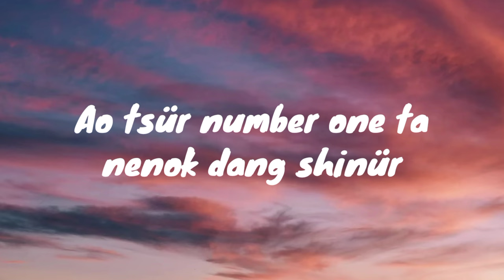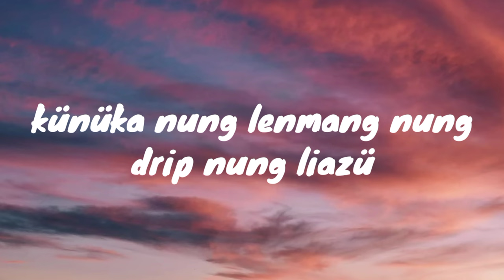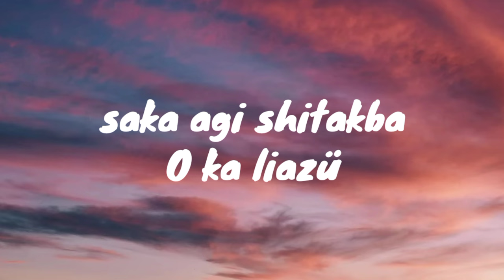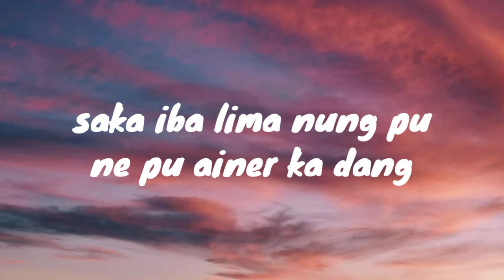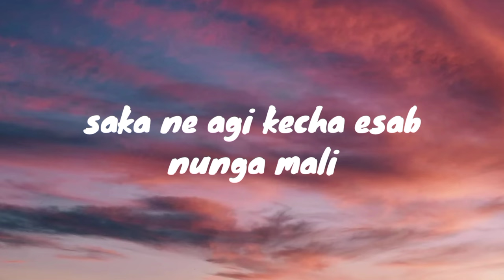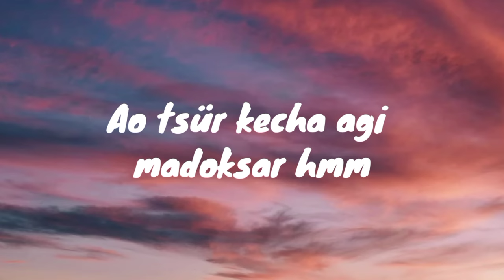Stupid Longkumer - Ao TsüR (official lyric video)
first song of 2023

Ao tsür

based on real story hehehe

this song goes to all the Ao girls

peace out